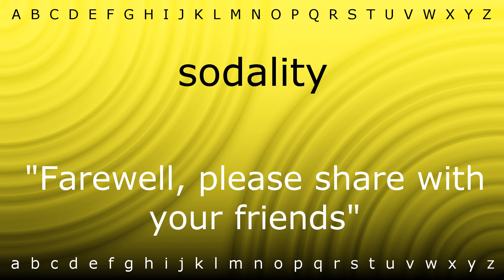Here I will teach you how to pronounce 'sodality' with Zira.mp4